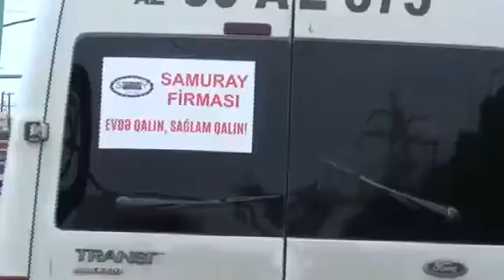"Samuray" Prezidentin çağırışına qoşuldu